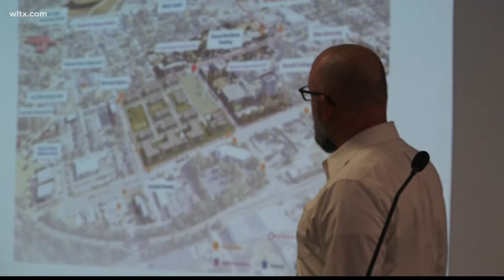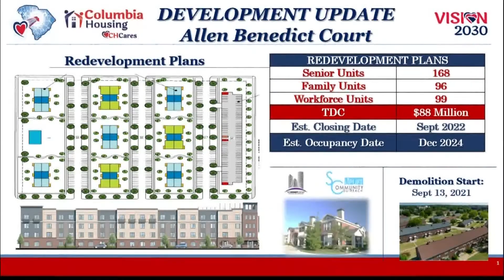A look at the new plans for the former site of Allen-Benedict Court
Columbia Housing on Monday unveiled plans for a new housing project at the former site of Allen-Benedict Court in Columbia.